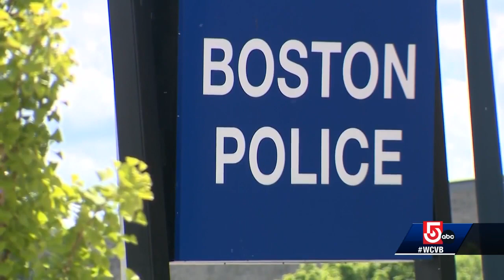DNA evidence links suspect to Boston rapes, officials say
An attorney arrested in New Jersey and charged with sexually assaulting four women in Charlestown 15 years ago faced charges Monday in a Massachusetts courtroom.